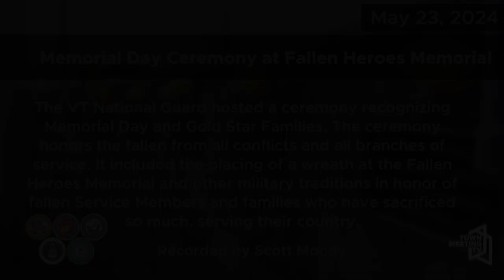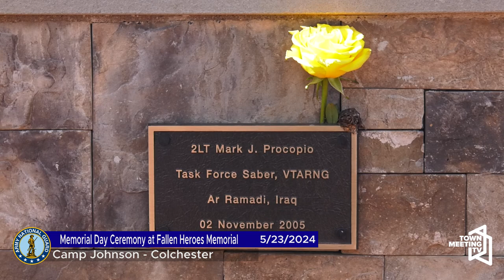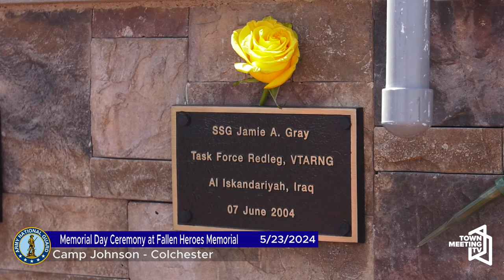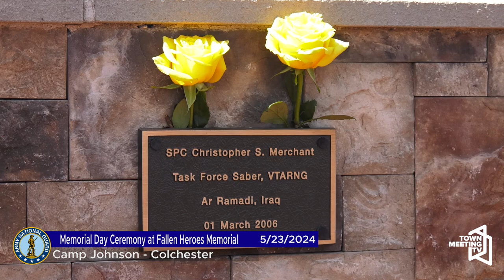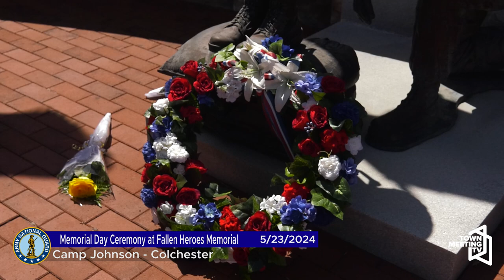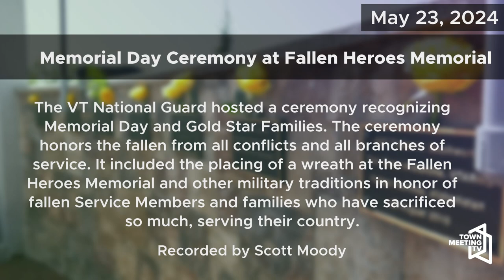Memorial Day Ceremony at Fallen Heroes Memorial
From Vermont National Guard:

The Vermont National Guard hosts a ceremony recognizing Memorial Day and Gold Star Families. Special guests include Gold Star Families and Governor Phil Scott. The ceremony is intended to honor the fallen from all conflicts and all branches of service. It includes remarks from a keynote speakers, the placing of a wreath at the Fallen Heroes Memorial, and other military traditions for rendering honors to fallen Service Members and their families who have sacrificed so much while serving their country.

5/23/2024